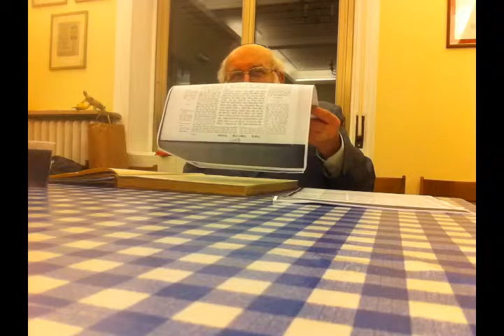Rav E. Richetti - Talmud Berakhot 11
Milano 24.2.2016 Registrazione A. Muggia